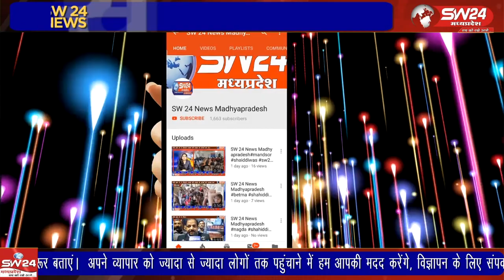ध्य प्रदेश श्रमजीवी पत्रकार संघ ब्लाक इकाई की महत्वपूर्ण बैठक हुई संपन्न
मध्य प्रदेश श्रमजीवी पत्रकार संघ ब्लाक इकाई की महत्वपूर्ण बैठक हुई संपन्न जिसमें भोपाल में आयोजित होने वाली रैली सहित कई महवपूर्ण मुद्दो पर हुई चर्चा की गई
सुजालपुर से ब्रज कुमार राठौर की रिपोर्ट।